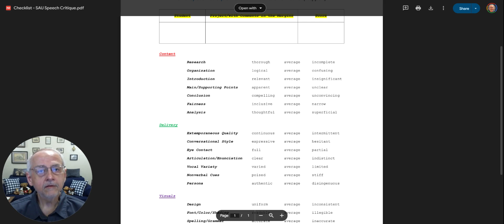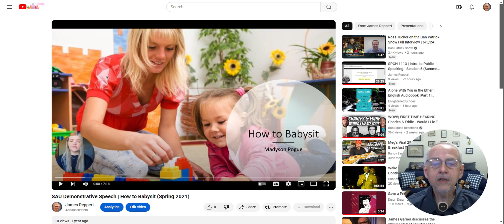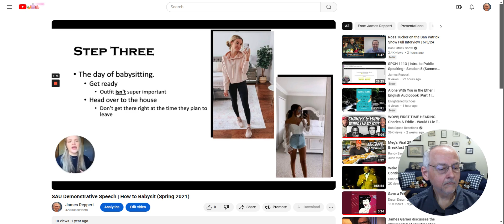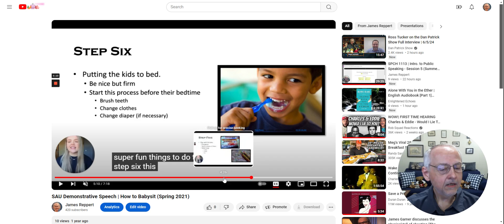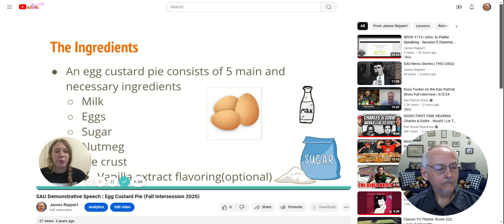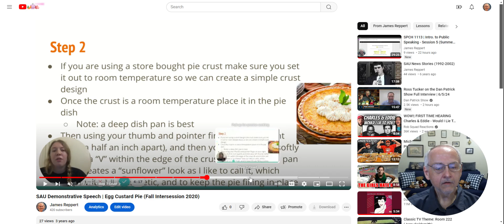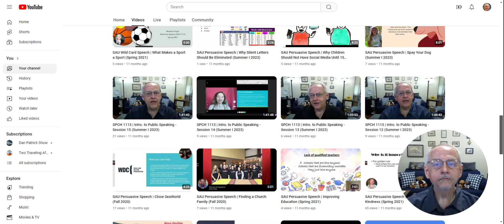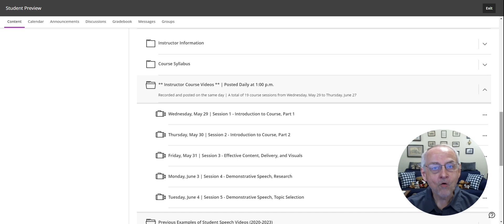SPCH 1113 | Intro. to Public Speaking - Session 6 (Summer I 2024)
SPCH 1113/Introduction to Public Speaking at Southern Arkansas University taught by James Reppert.

Session 6 - Demonstrative Speech | Day 1